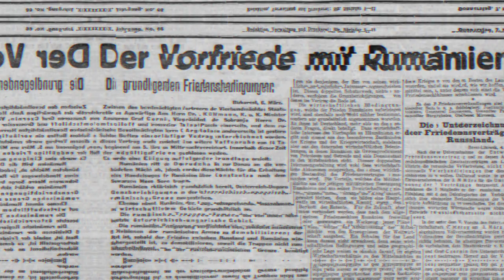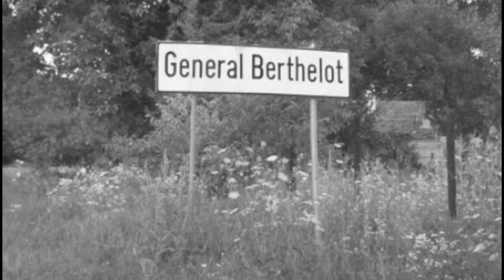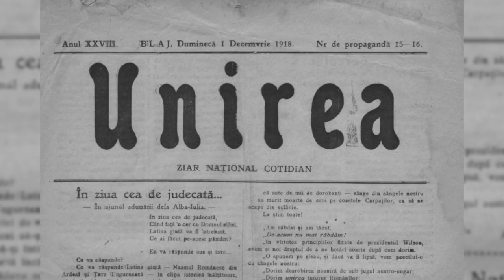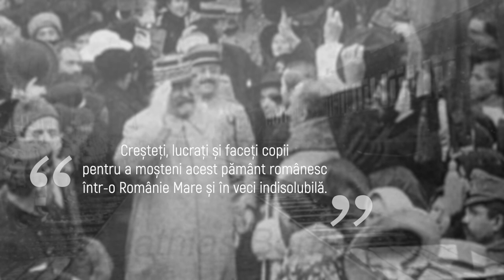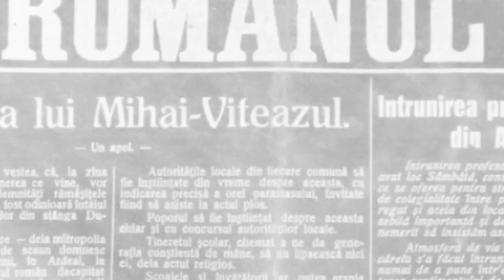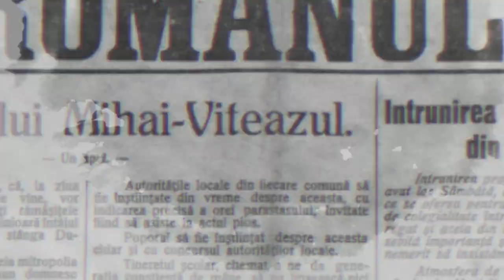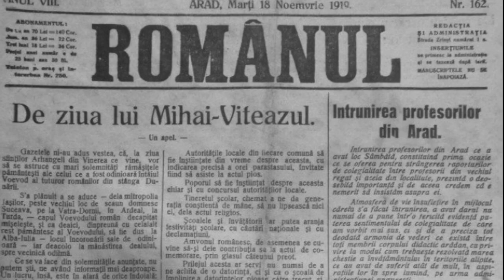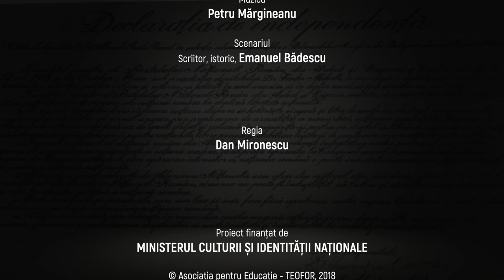CORIFEII MARII UNIRI - Henri Berthelot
Film Documentar CORIFEII MARII UNIRI
Producător Executiv Mihai Vișinescu
Regizor Dan Mironescu